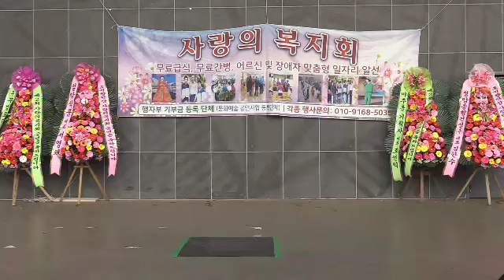가수 이미화(살아있는가로수//이미자)사랑의복지회가을콘서트2021/11/22